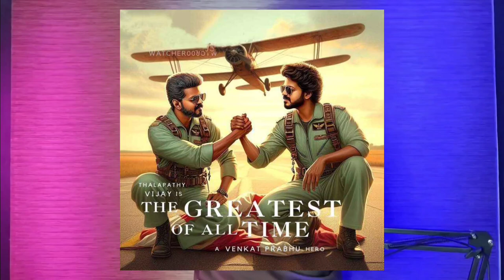Top 07 Thalapathy Vijay Upcoming Pan Indian Movies 2024-2025 | Leo 2 | vikram 2 | Garuda | Mafia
Top 07 thalapathy vijay upcoming pan indian movies in Hindi | Leo 2 | vikram 2 | Garuda | Mafia

Tiger Nageswara Rao Full Hindi Dubbed Movie | Ravi Teja, Anupam Kher, Nupur S | South Action Movies

GANGI " Allu Arjun & Shruti (2023) Full Hindi Dubbed New Movie | South Movies MOVIE 2020

Jailer New (2024) Released Full Hindi Dubbed Action Movie | Superstar Rajnikanth New Movie 2024

Salaar Part 2: Shouryanga Parvam | Full HINDI DUBBED Movie 4K HD Facts | Prabhas | Shruti|Prithviraj

Billa 2 - Latest South Indian Movie | Biggest Blockbuster Movie| South Hindi Dub Movie | Ajith Kumar

garuda movie

leo 2

leo full movie hindi dubbed 2023 hd

leo full movie tamil 2023

leo movie

vikram 2

vikram 2 full movie tamil

future film

indian 2

leo

leo 2 movie

leo full movie

leo full movie in tamil

leo full movie tamil

leo movie hindi dubbed 2023

leo part 2

pan india song

pan movie

rolex movie

the greatest of all time vijay

vijay samantha movies hindi dubbed full movie

vijay thalapathy

vijay thalapathy new movie

vijay thalapathy movies hindi dubbed football

vijay thalapathy

vijay thalapathy movies hindi dubbed 2023

vijay thalapathy or rashmika mandanna movie

vijay thalapathy or samantha movies hindi dubbed

vijay thalapathy or kajal agarwal movies hindi dubbed

vijay thalapathy or sanjay dutt movies hindi dubbed

vikram 2 trailer

vikram 2

vikram 2 movie in hindi dubbed

vikram 2 trailer hindi

vikram 2 movie

vikram 2 full movie

vikram 2 release date

leo 2

leo 2 trailer

leo 2nd single

leo 2 full movie hindi dubbed

leo 2 trailer tamil

leo 2023

leo 2.0

leo 2024 horoscope

leo 2nd single promo

leo 2024

vijay thalapathy leo 2

vijay thalapathy leo full movie hindi dubbed 2023

thalapathy vijay leo hindi movie 2023

vijay thalapathy ki new movie 2023 leo

vijay thalapathy movies hindi dubbed leo 2

leo 2 vijay thalapathy full movie

vijay thalapathy movies hindi dubbed new 2022 leo

vijay thalapathy leo movie 2023

vijay thalapathy or keerthy suresh ki movie

vijay thalapathy or surya ki movie

vijay thalapathy or sanjay dutt movie

vijay thalapathy or rashmika ki movie

vijay thalapathi or shahrukh khan ek sath movie banaa rahe hain

vijay thalapathy shahenshah movie

vijay thalapathy shaheen movies hindi dubbed

vijay thalapathy shahrukh khan movie

vijay thalapathy shah rukh khan fan

vijay thalapathy shahenshah

vijay thalapathy shah rukh khan jawan

vijay thalapathy shah rukh khan award show

Vijay thalapathi or garuda

vijay thalapathy garuda movie

vijay thalapathy garuda

vijay thalapathy garuda trailer

vijay thalapathy garuda picture

vijay thalapathy garudan movie

thalapathi Vijay

thalapathy vijay hindi movie

thalapathy vijay full movie hindi dubbed

thalapathy vijay in kerala

thalapathy vijay song

thalapathy vijay movie

thalapathy vijay new movie

thalapathy vijay trivandrum

thalapathy vijay reaction

thalapathy vijay news

thalapathy vijay in bollywood awards

thalapathi

thalapathi songs

thalapathi movie

thalapathy 68

thalapathi movie songs

thalapathy vijay

thalapathi bgm

thalapathi tamil movie

the greats of time pra

the greatest of all time prabhu deva

the greatest of all time prasanth

the greatest of all time prabhu deva dance

the greatest of all time venkat prabhu

the greatest of all time trailer

the greats of history

the greatest of all time thalapathy vijay

the greatest of all time movie

the greats of past time

the greatest of all time song

the greatest of all time first look

the greatest of all time teaser

the greats of time

the greatest of time

the greatest time of year aly and aj

the greatest time of year aly and aj lyrics

the greatest of all time messi

the greatest of all time quest 2k24

the greatest of all time john cena

the greatest of all time tamil

rolax vs leo

rolex vs leo

rolex vs leo status

rolex vs leo public review

rolex vs leo whatsapp status

rolex vs leo das

rolex vs leo vs vikram vs dilli

rolex vs leo theatre response

rolex vs leo bgm

rolex vs leo fight

rolex vs leo mass whatsapp status

rolex vs dilli

rolex vs leo

rolex vs dilli comedy

rolex vs dilli bgm

rolex vs animal

rolex vs rocky

rolex vs vikram

rolex vs aziz

rolex vs delhi

leo vs vikram

leo vs vikram bgm

leo vs varisu

leo vs vidamuyarchi

leo vs vikram vs kaithi

leo vs veeraraghavan

leo vs vikram comparison

leo vs vikram song

leo vs vikram vs kaithi bgm

leo vs vikram vs kaithi vs rolex